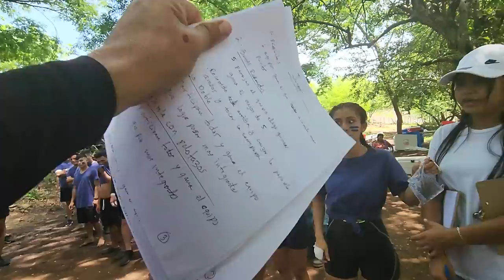Estos son los retos y obstaculos que pasaran. Hay un mega PREMIO para el equipo ganador.